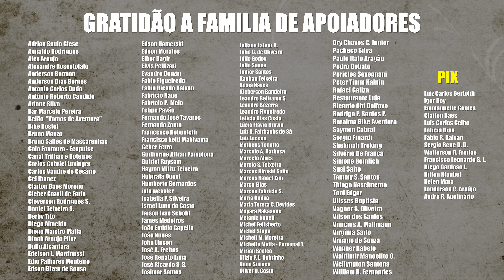EP.22 -PAGUEI E NÃO PUDE FAZER A TRILHA- VENTISQUEIRO COLGANTE- CARRETERA AUSTRAL, PATAGÔNIA CHILENA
🔶 Alguns viajantes para se manter na estrada escrevem livros, vendem produtos ou tem patrocínio, Eu faço vídeos (de qualidade)...🍿🎞🎥 Gostaria de contribuir?
📲 Com Apoia-se você entra no meu grupo de Whatsapp 😃🫶🏽

🔶Episódio 22 da segunda temporada de Cicloviagem de Santa Catarina à Patagonia, saindo de Joinville-SC em Novembro de 2023.

Siga (mudei o endereço do instagram, não é mais Rica Bike Trip)

Obrigado a todos que acompanham.

Abraços, Ricardo Santana